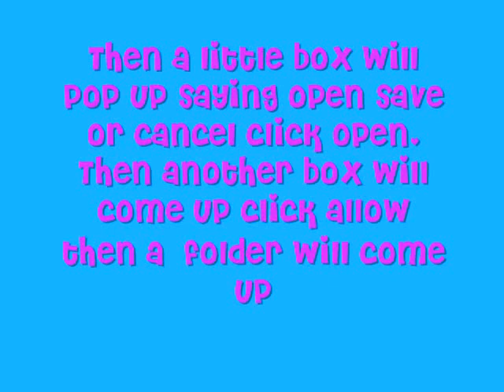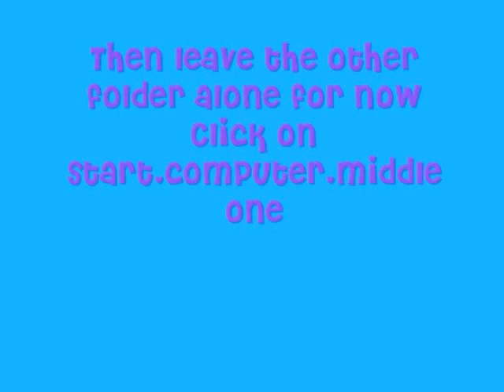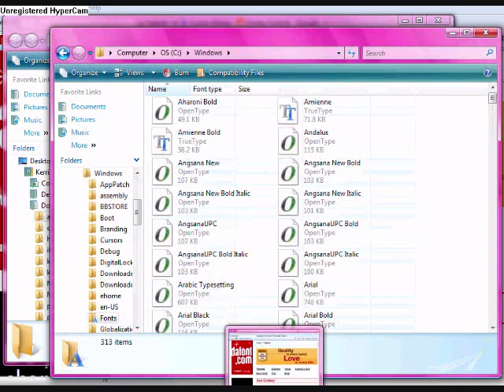How to get fonts from dafont.com